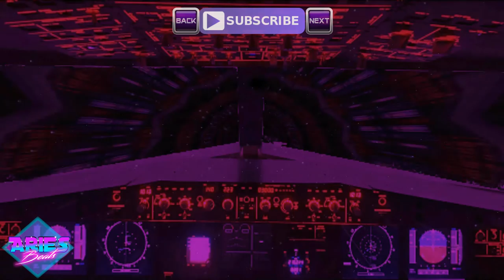Aries Beats - Italo Disco (80s Retro Pop) 2016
➤➤ NEW ♬ Free Support Me @ Spotify 😎💜

Self-produced authentic 70's 80's and 90's inspired music. You feel these vibes? :)

- 117 BPM
- Prod 2016 - Juni / June
- Genre & Beschreibung - 80er Italo Disco Pop Instrumental Musik Beat 80's Type / 80s Retro wave Synthie Pop Instrumental Music
Titel: Aries Beats - Italo Disco

➤ Terms